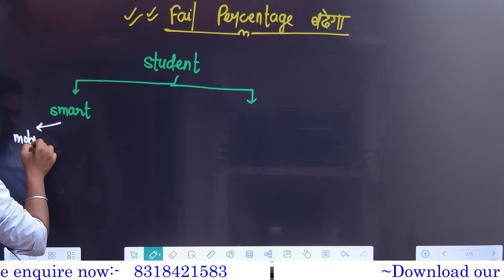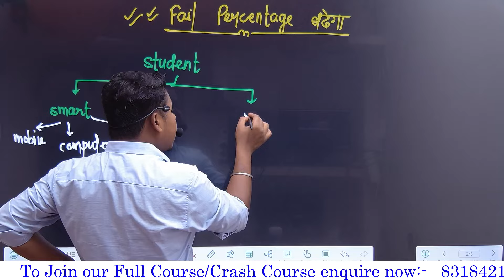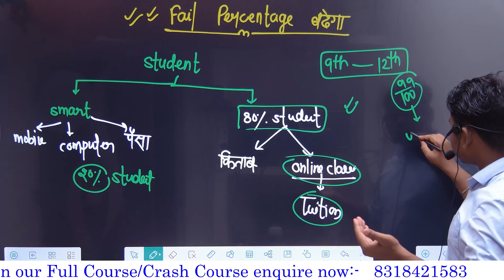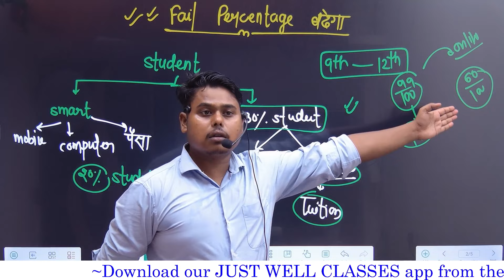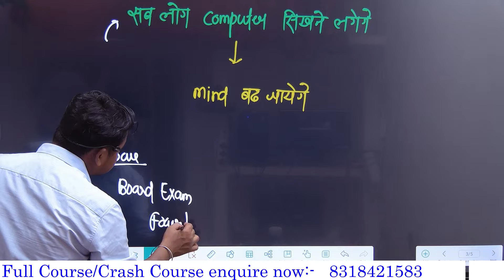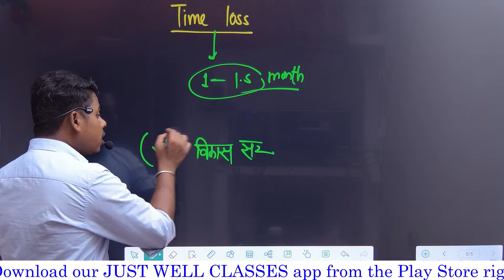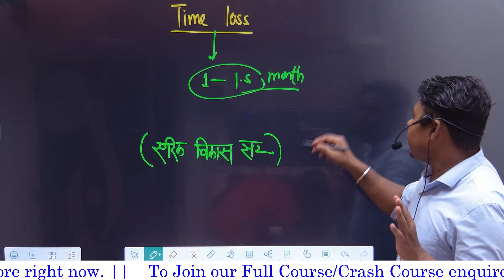kya 2025 me online board exam hoga ?ऑनलाइन परिक्षा के नुकसान और फायदे?bihar 2025 me hoga online exam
kya 2025 me online board exam hoga ?
ऑनलाइन परिक्षा के नुकसान और फायदे?
bihar 2025 me hoga online exam
kya bihar board se inter ka exam english me de sakte hai
ihar board exam 2025 news today
kya bihar board se matric ka exam english me de sakte hai,bihar board exam 2025 ki taiyari kaise kare
12th bihar board exam 2025 preparation science
aric vikas sir